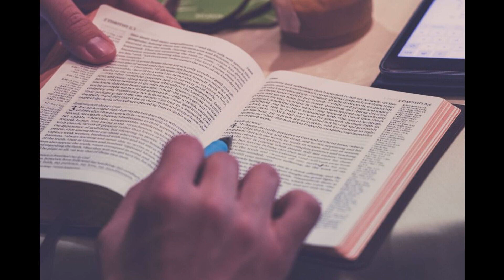Aslan International Ministry Podcast 1,109